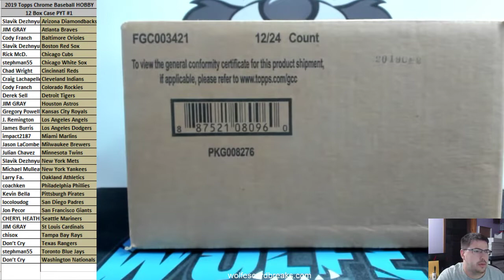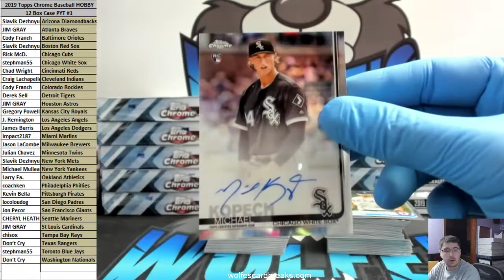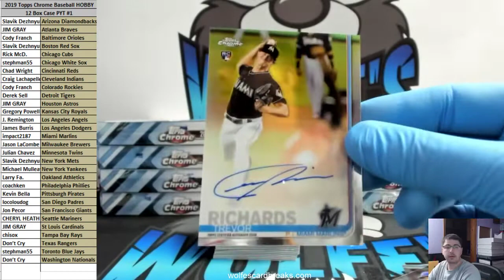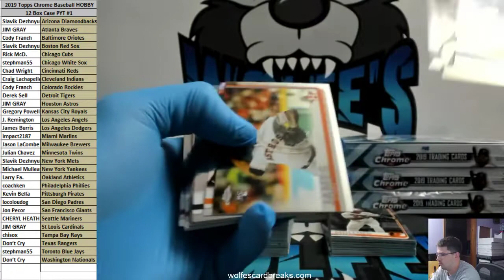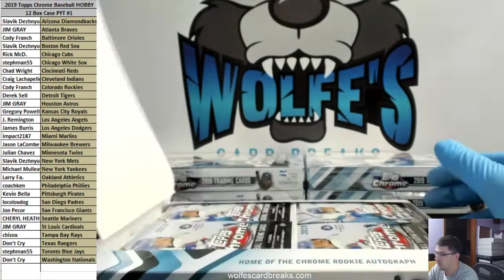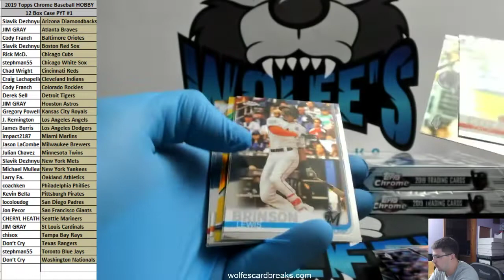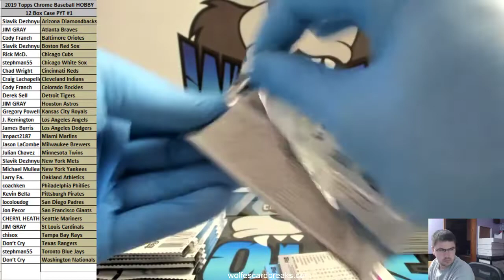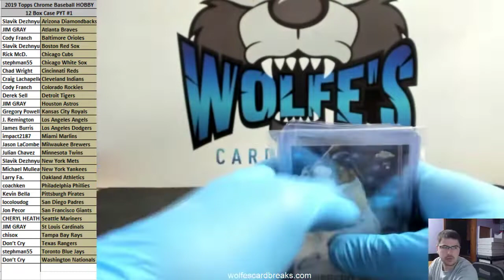2019 Topps Chrome Hobby Baseball 12 Box Case PYT Break #1